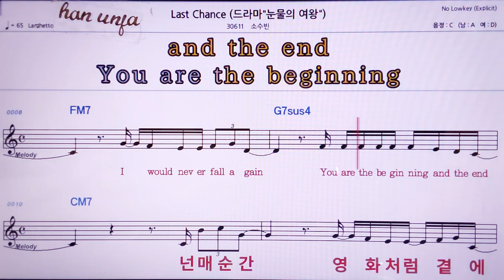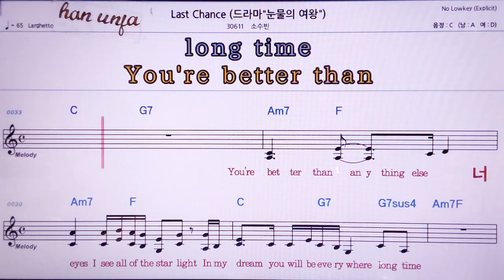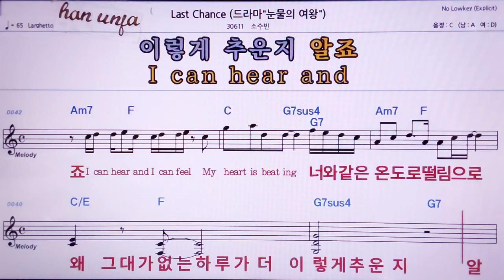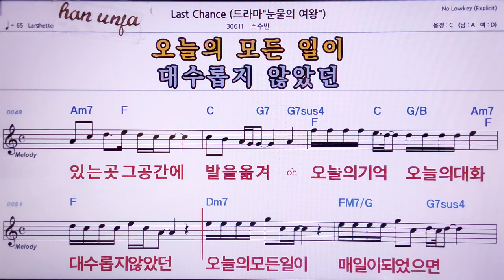💖Last Chance/소수빈 👍MR,노래방, 악보, 코드,Karaoke With Sheet Music